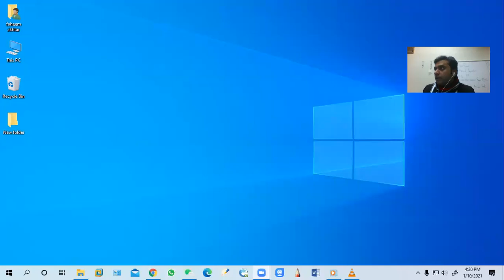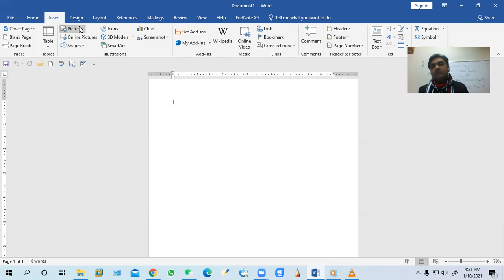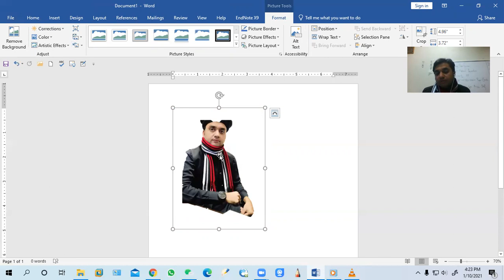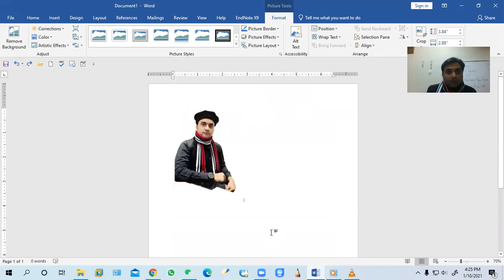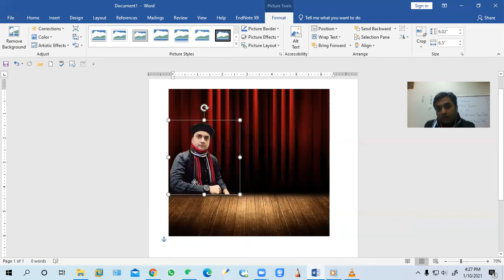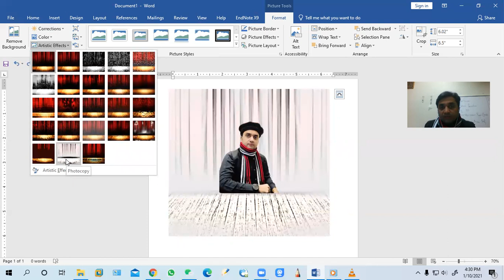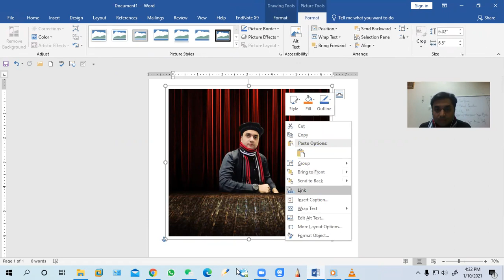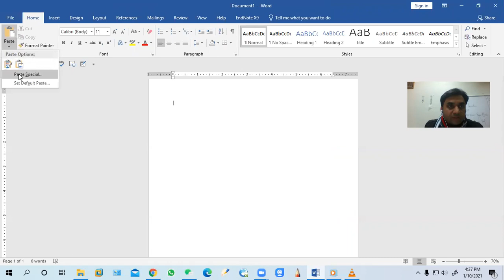1. Insert tab PictureBackground Change